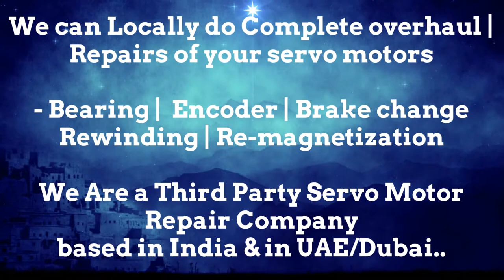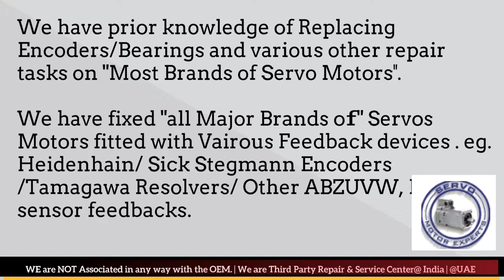SIG Positec Stock Repair Servo Motor Repair Encoder Drive Encoder UAE Dubai Arab Oman Abu Dhabi